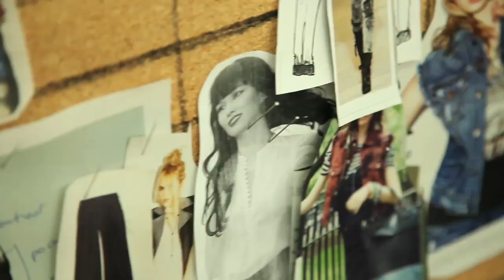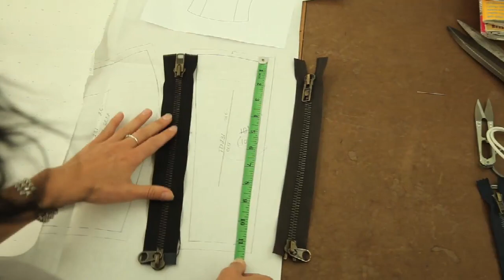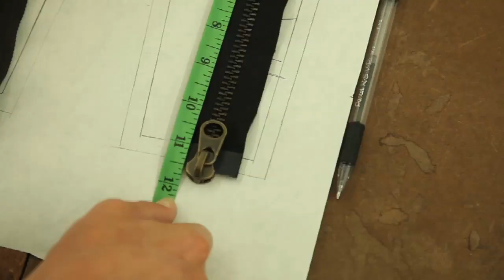Yoga Jeans at Plum by Second Denim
Plum has the largest selection of Second Yoga Jeans in Western Canada.